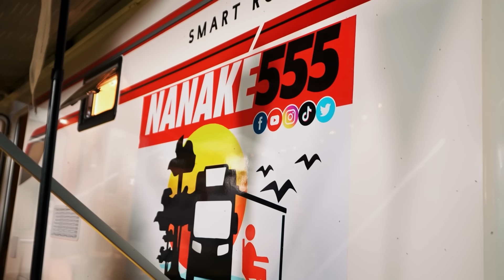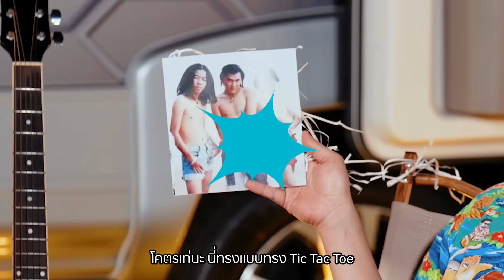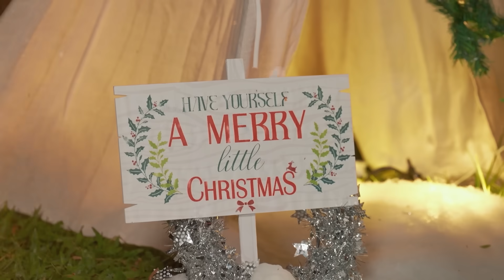CAMPปลิ้น | EP.67[2/2] น้าเน็กโชว์สเต็ปเมนูสุดรัก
อย่าหาว่าน้าสอน...การจะมาตั้งแคมป์ท่ามกลางบรรยากาศดี ๆ แบบนี้เนี่ย คุณท่านต้องเตรียมพร้อมทั้งอาหารและเครื่องดื่ม โอ๊ต-ป๊อบมาเยือนถิ่นน้าเน็กรอบนี้ บอกเลยเดี๋ยวพี่ดูแลเอง